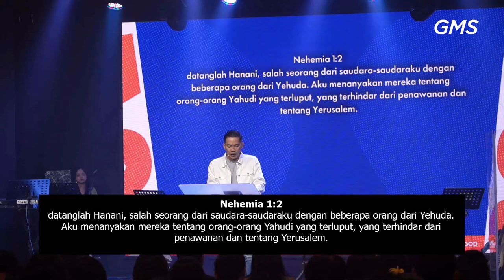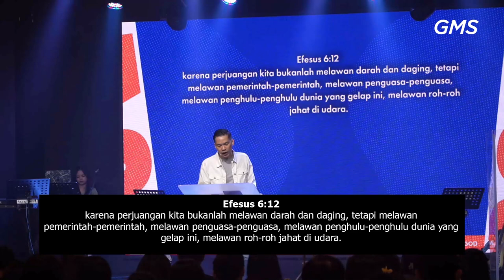GMS YOGYAKARTA - THE STRATEGIC OF NEHEMIA - JONATHAN JULIUS PURWANTO